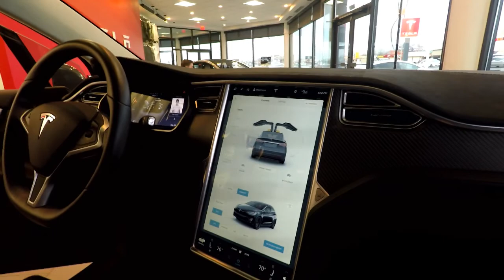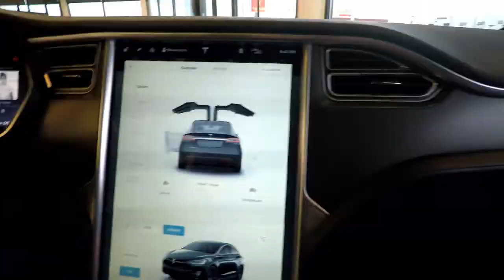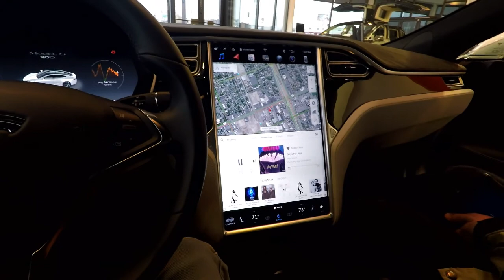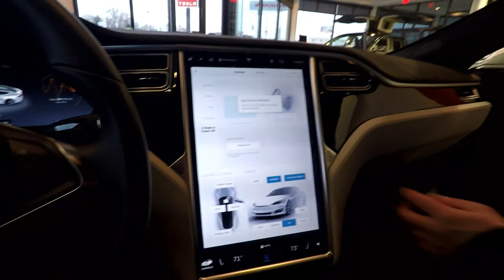Nighty in America 2 - Piano Hunt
Today we visited some piano places in Salt Lake City. Fortunately they were kind enough to let me play :-)

Piano Stores:
Riverton Music
Yamaha Piano

All music in this video except the songs I played on the pianos was made by me.
Tracks featured:
Sunday One